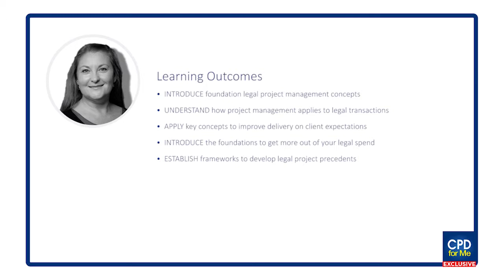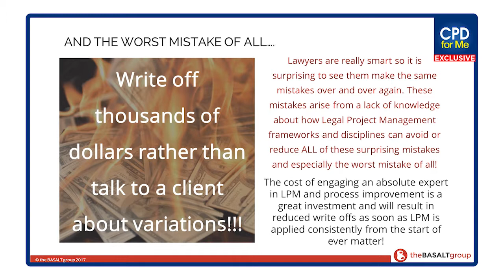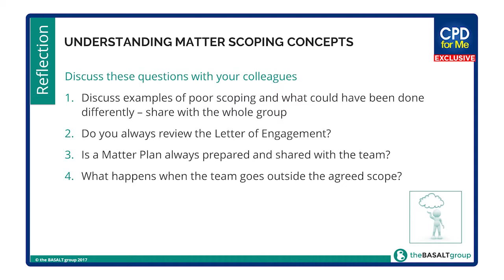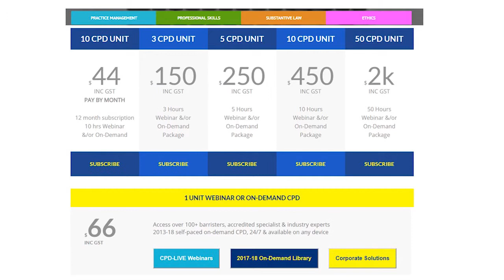PREVIEW | Introduction to Legal Project Management (2019)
Introduction to Legal Project Management (2019)